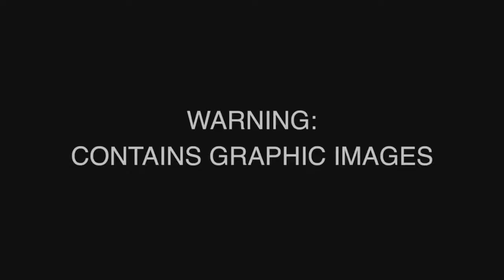Eaten Alive!! Chinese Disgusting Food Compilation